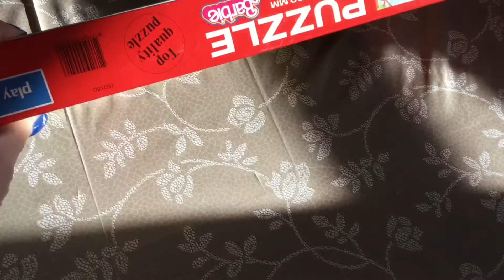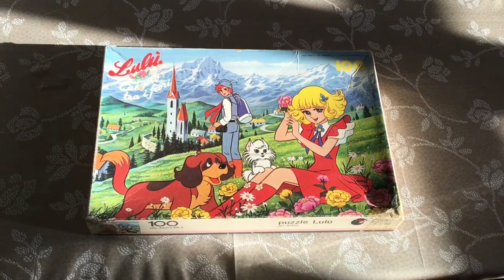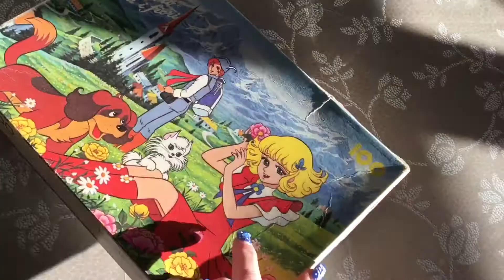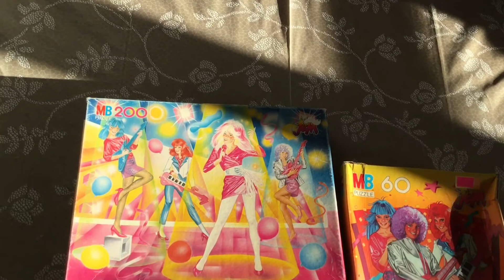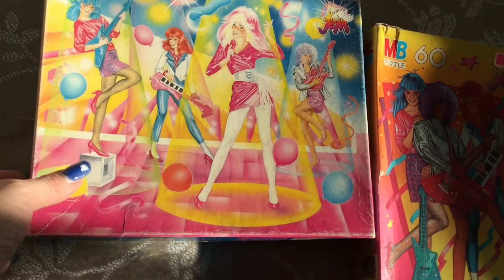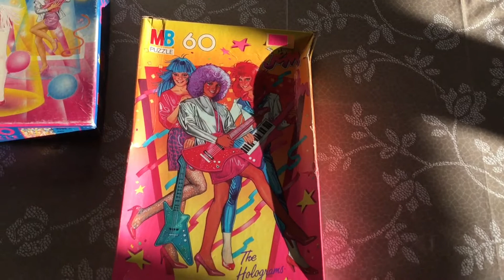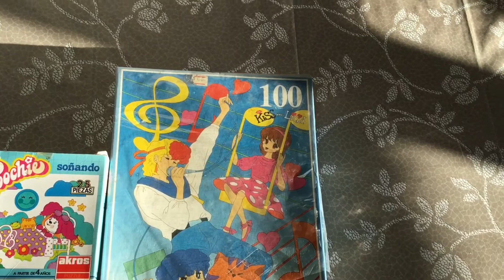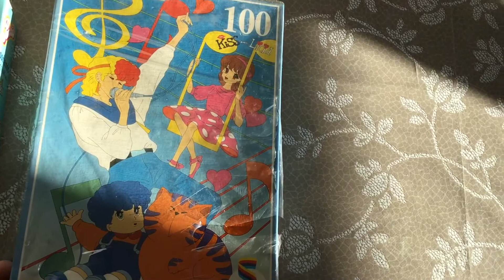COLLEZIONE PUZZLE VINTAGE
Ciao ciao ragazzi,

Ben ritrovati in questo nuovo video dove vi mostro le mie ultime chicche nella collezione dei puzzle vintage 😁🤩!
Non posso che augurarvi una.